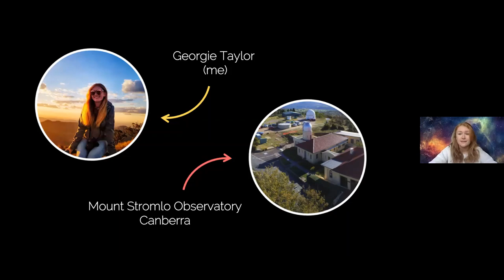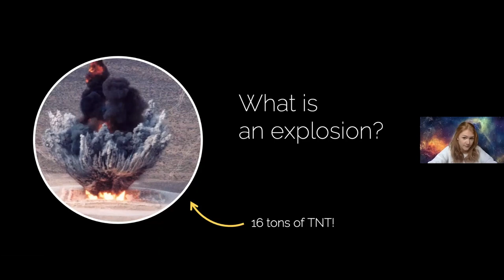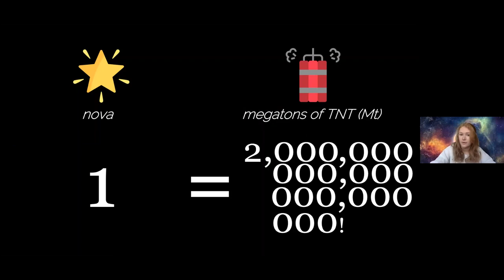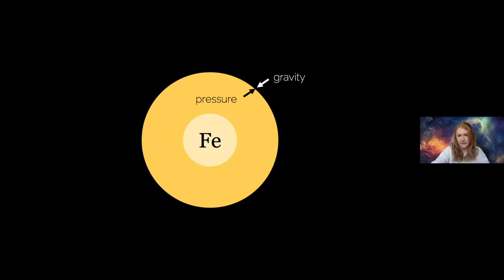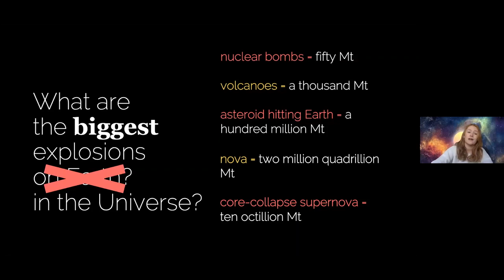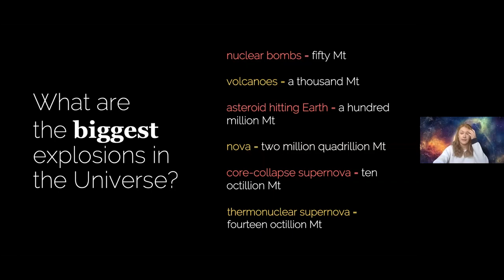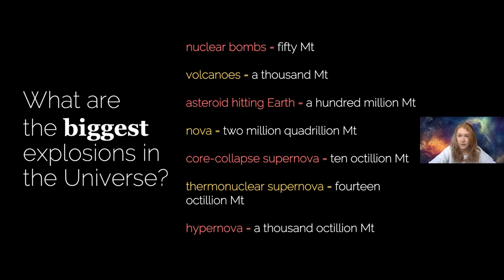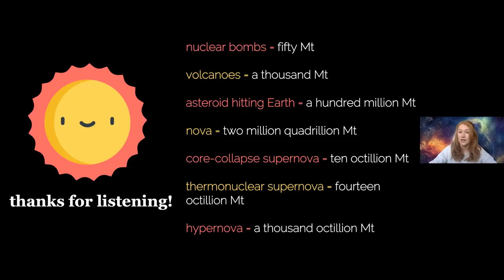Georgie Taylor: The Biggest Explosions in the Universe!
How many megatonnes of TNT would it take to blow up a star?